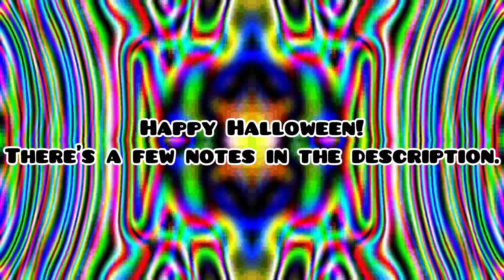Happy Halloween! + notes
1. Tomorrow is the second revival of D1MPUEDUGD2CO. That’s the month 2.2 will release.
2. I might host a collabs on New Year’s Day, 2024.
3. I will not go trick-or-treating this year. Instead, I will do something at my church.￼￼￼￼￼